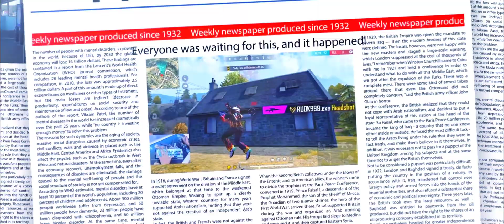How to upgrade m1014 evo gun in less diamonds | how to upgrade evo gun in free fire🔥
Hii guys,
I am Billu Bhai.
Today I will play free fire in funniest and something different way. I am not legend level player but I can beat a legend+ player.

If you see and comment on every video of this channel you will take a ❤️ from me.
If you wanna to become our closest guys then follow our Instagram and Facebook page.